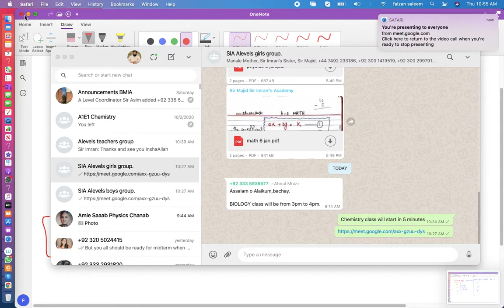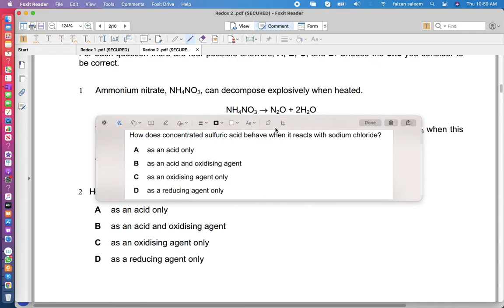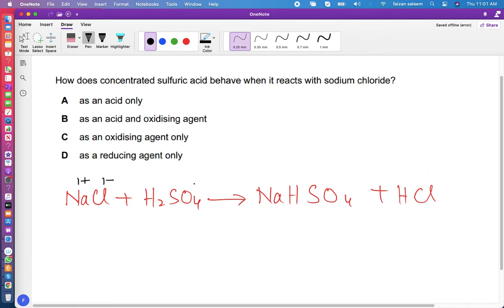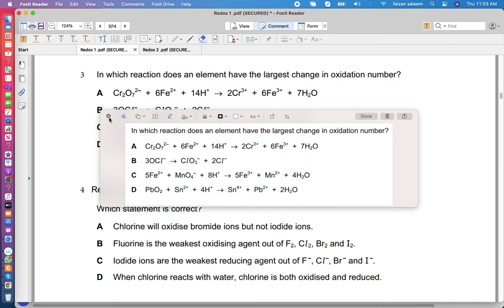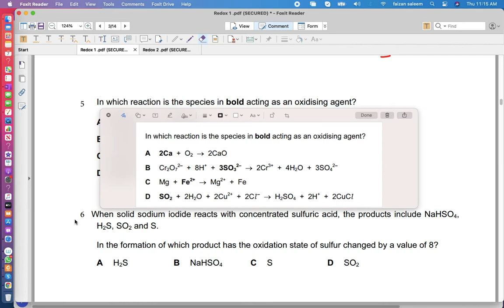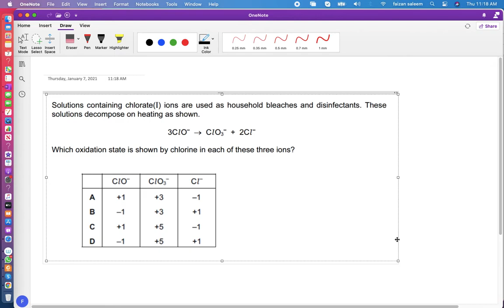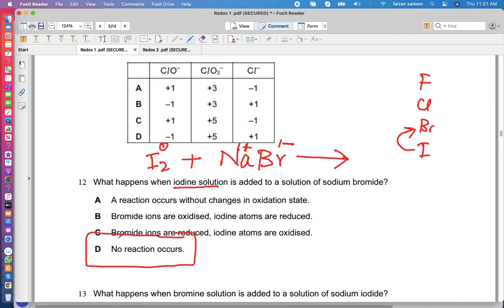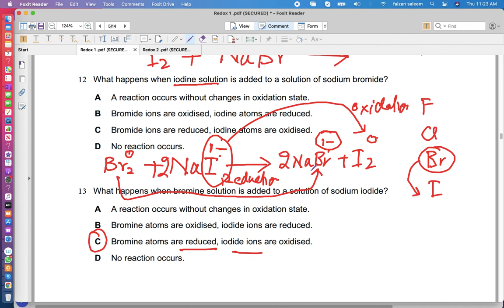Explanation of MCQs of Redox